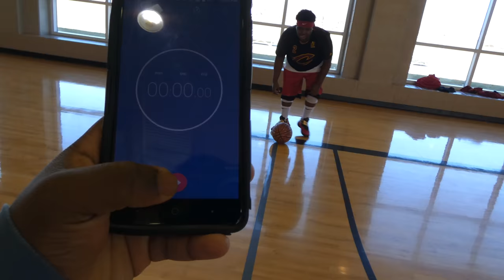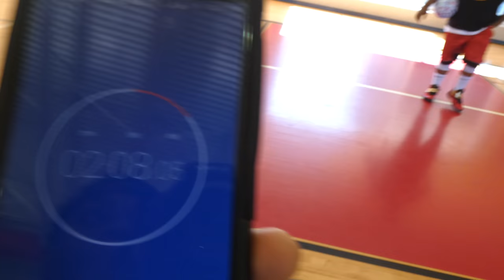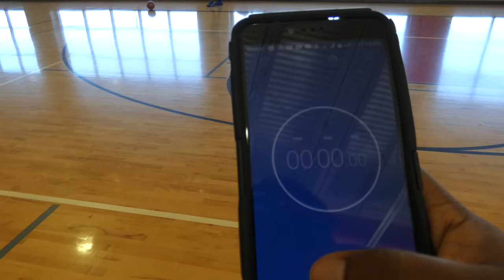The Ghetto NBA Skills Challenge & The TB3Fam Clutch Challenge!!!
Whats up TB3Fam! In this video, we try to replicate the NBA skills challenge with a twist!! The TB3Fam also introduces a NEW challenge called the Clutch Challenge! Who do you think will win?